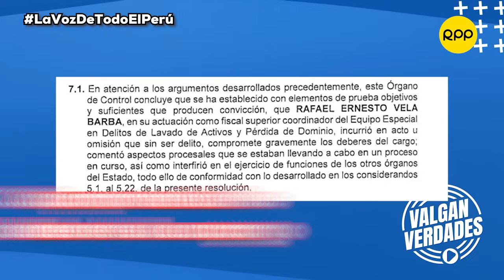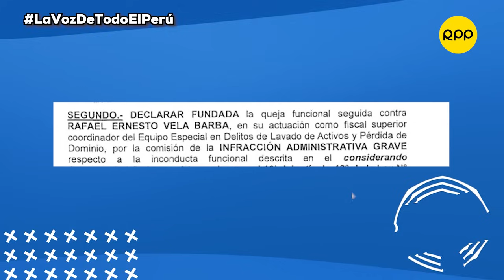RAFAEL VELA fue suspendido por la Autoridad Nacional de Control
El 5 de octubre el fiscal Rafael Vela Barba fue suspendido por la Autoridad Nacional de Control del Ministerio Público por un plazo de 8 meses y 15 días. Carlos Villarreal te cuenta los detalles.